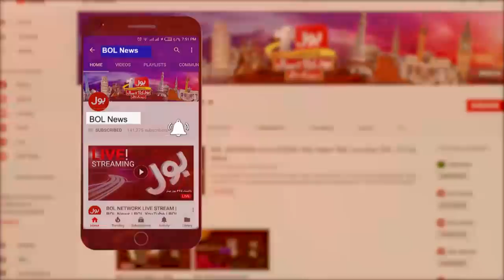Fiza Akbar Bahses PTI Governemnt | Aisay Nahi Chalega with Fiza Akbar Khan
Hewani Khuwahishaat Ki Kaisay Roka Jae? |  Allama Amin Shaheedi Latest Bayan 2020 | Fiza Akbar Khan